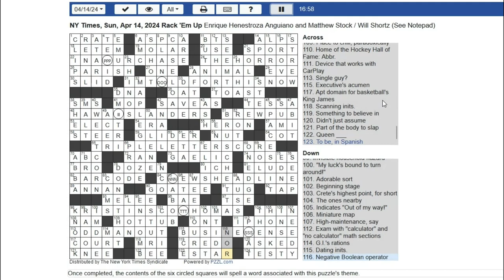New York Times NYT Crossword Puzzle 03-10-2024 (Place holder)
Place Holder for the 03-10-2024 NY Times crossword.

vlog/comment: After solving this crime scene of a puzzle, my computer froze (twice) while I was preparing the capture video for upload.  My mood is nowhere near trying again, so here you go...